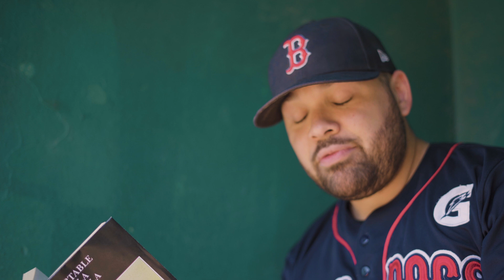Peloteros que toman vino | Intro 75 | El Cuartico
No todos los peloteros toman cervezas, algunos... toman vino. Mira el episodio completo sobre los acentos de Venezuela